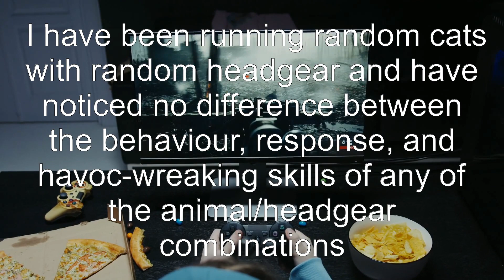Does it make a difference which cat I wreak havoc with?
crashy-cats: Does it make a difference which cat I wreak havoc with?

Related to: crashy-cats